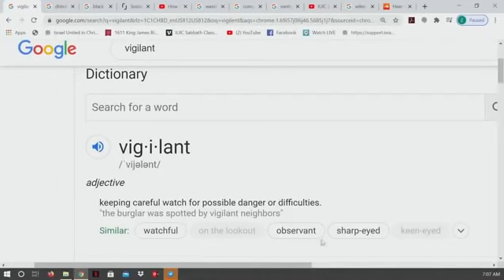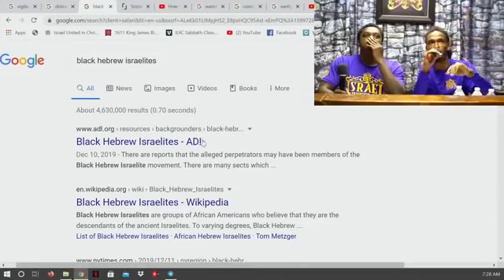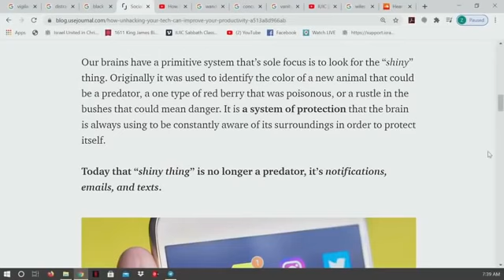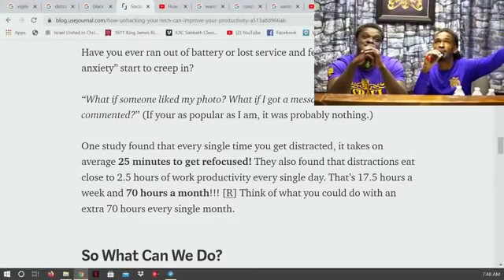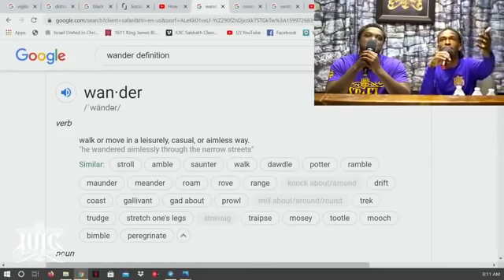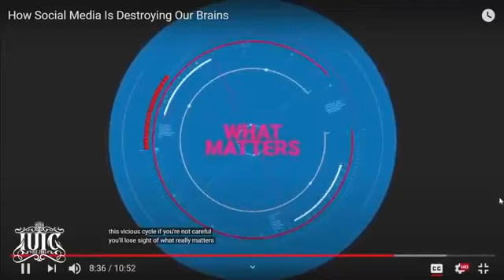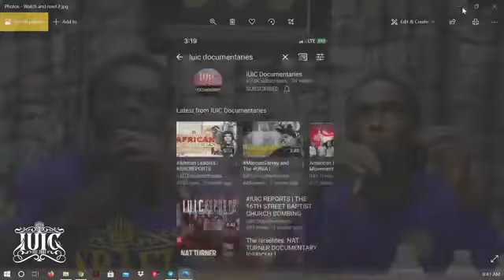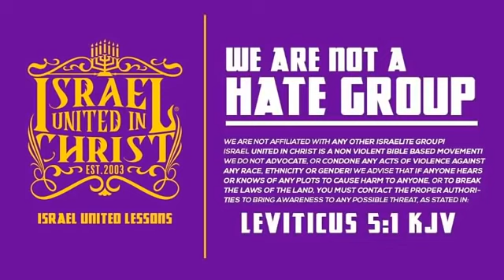IUIC Our Daily Bread Distractions In These Last Days